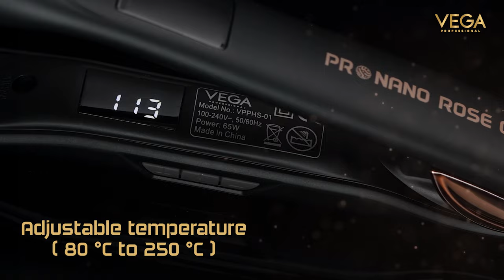Presenting Vega Professional Pro Nano Rose Gold Hair Straightener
A beauty to behold!
Presenting the Vega Professional Pro Nano Rose Gold Hair Straightener with titanium plates and advanced technology to match the unique style of the maestros!